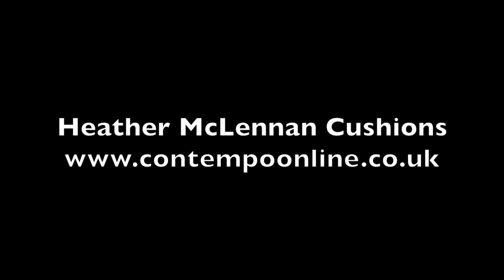Heather McLennan Cushions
We offer a range of her original Highland Cow paintings recreated in a range of cushions and mugs.